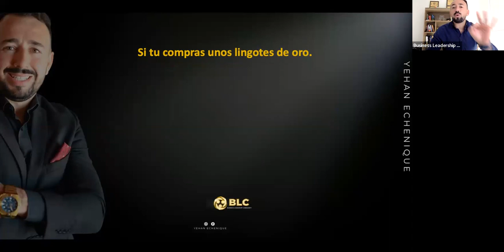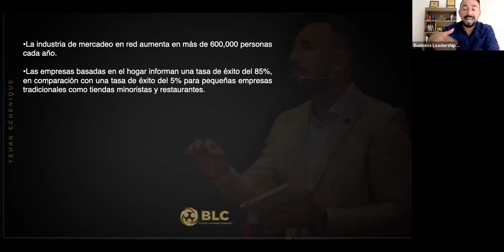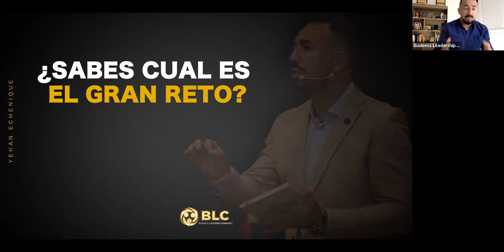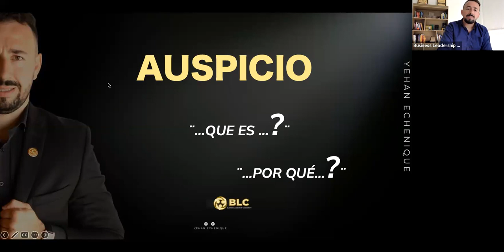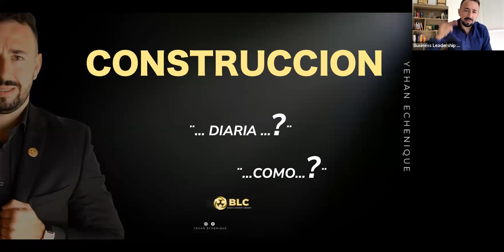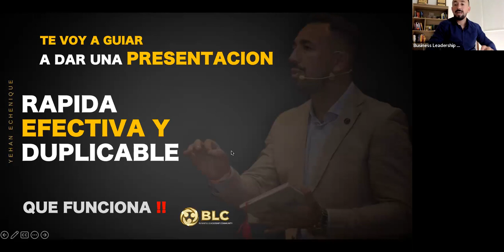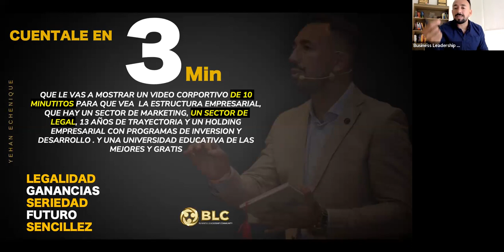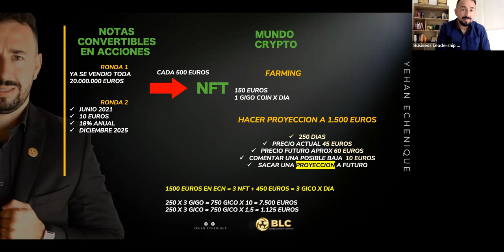LA NATURALEZA DEL NEGOCIO: YEHAN ECHENIQUE